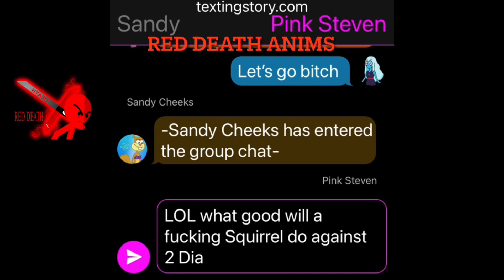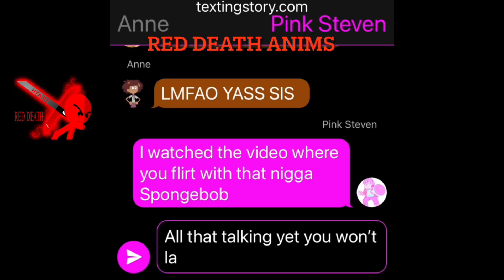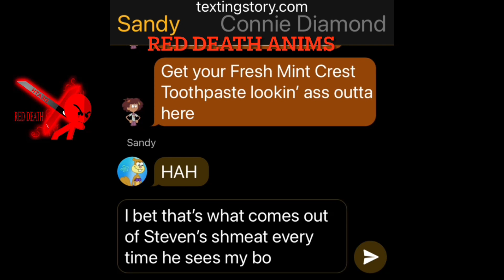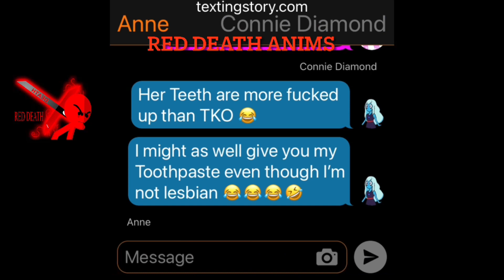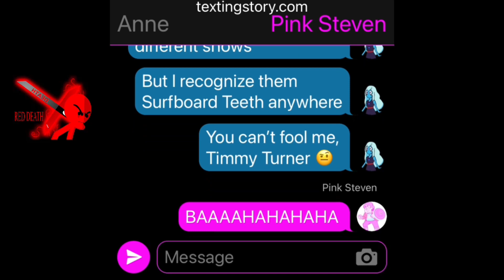Sandy Cheeks Seduces Steven Universe?! *S5 #53*